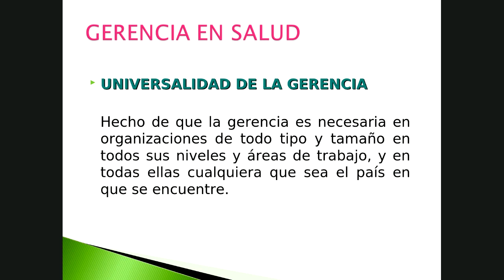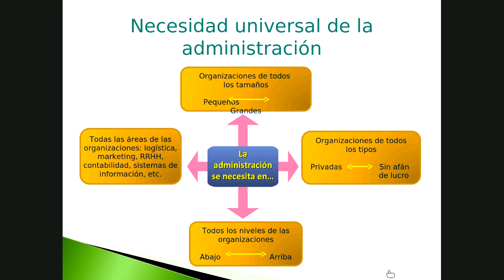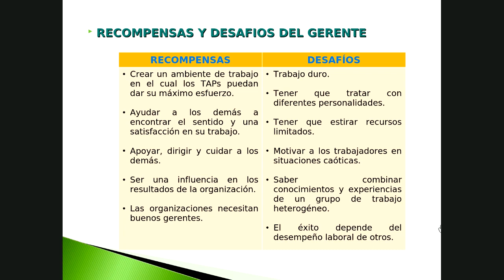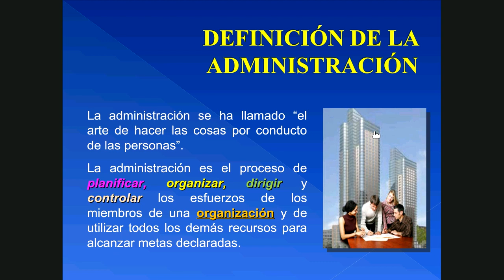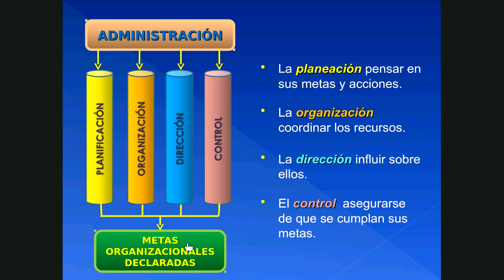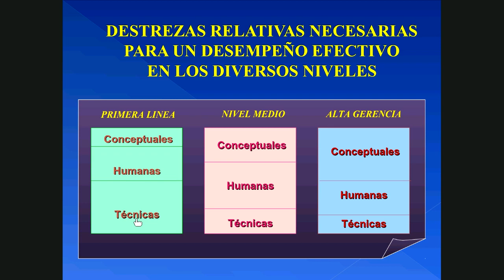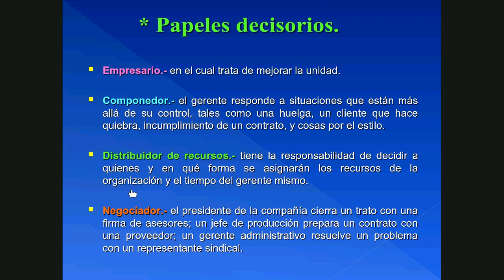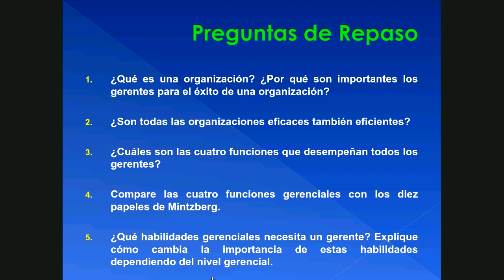1 EL GERENTE Y LA ADMINISTRACIÓN